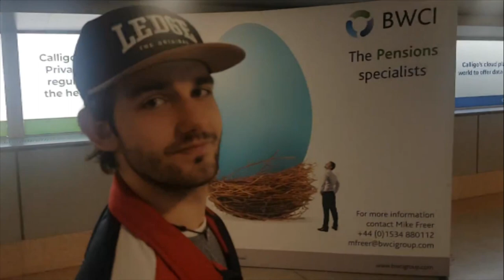Fusion TTC in Jersey | Grand Prix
Absolutely messed up on the 1st upload. Sorry for everyone thats supported so far. Now you can view the video properly!

Let's try to beat 25 likes for this video! Share it out as much as possible.

Unfortunately i lokst some of the footage of the tournament with most of the womens matches so i apologies if you were looking to be featured. Next time it will be right.

A new video uploaded every 2 weeks. If you want to see training and practice videos, competitions for individual and teams, interviews with pro and upcoming players, reviews, informative videos, fun videos, you name it and Big Shot will provide.